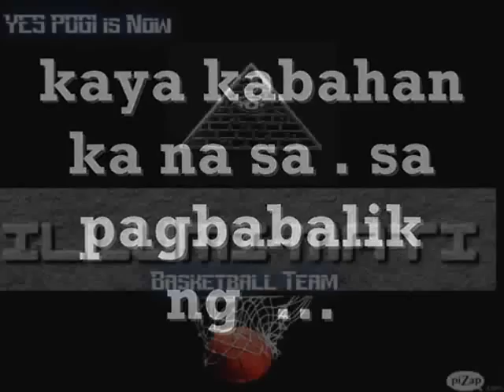ILLUMI-MATI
basketball team ..